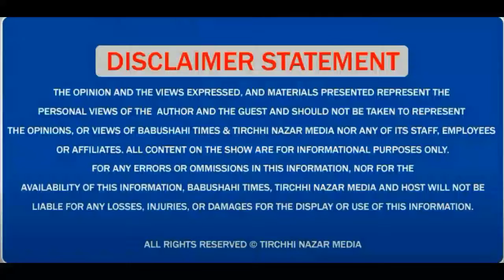Harjeet Grewal on kumar vishvas & others issue